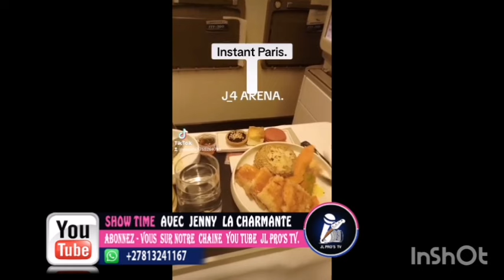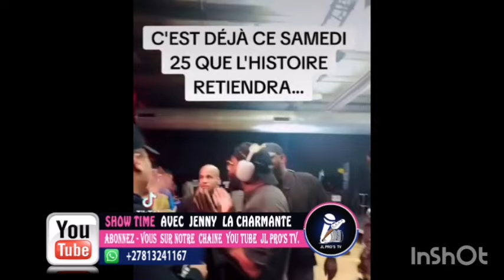🌏FALLY IPUPA MERÇI, ENFIN BA JOURNALISTES YA INTERNET NA BATU THÉÂTRE BAKEYI PARIS DÉFENSE ARENA...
⬆️Nani alobaki que Fally ipupa azokosa ba journalistes ? Botala ndenge ba journalistes na ba comédiens ba mati avion ✈️✈️✈️Ayidor, valdy, jeremie, mombaya... Bolela te eza Makambu